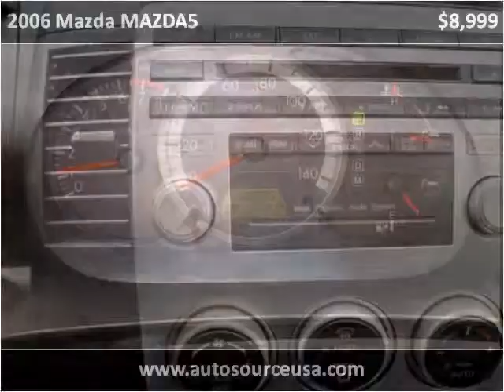2006 Mazda MAZDA5 Used Cars Morganville NJ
This 2006 Mazda MAZDA5 is available from AutoSource USA.